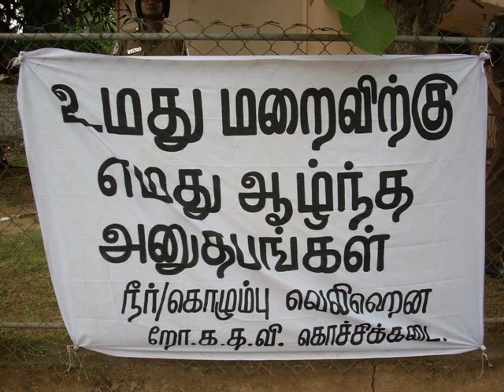Minister Jeyaraj Fernandopulle Funeral Function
Minister Jeyaraj  Fernandopulle  death on  6-4-2008. ( Funeral Function 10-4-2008 at welihena,Negombo)